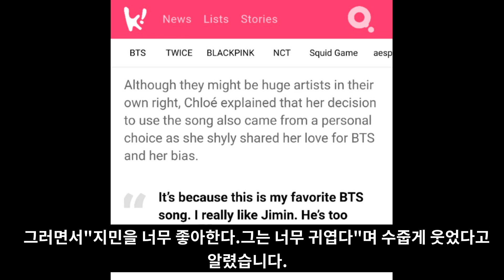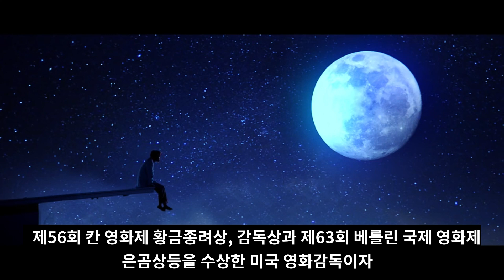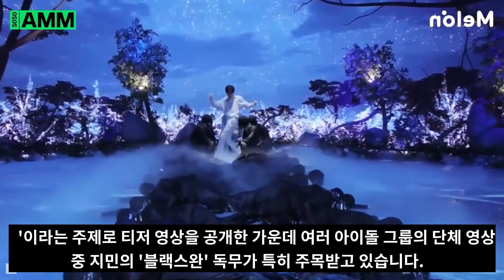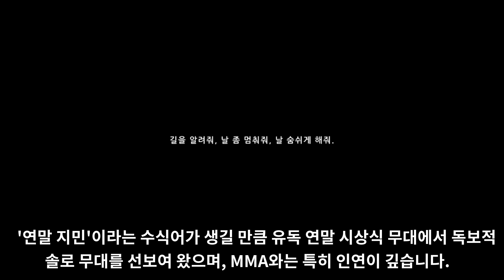현재 BTS 지민 때문에 난리난 영화계 [ENG SUB]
현재 BTS 지민 때문에 난리난 영화계